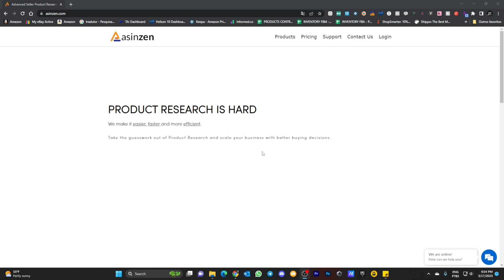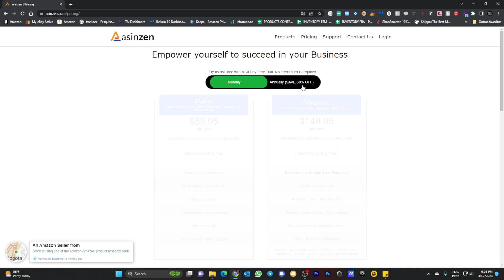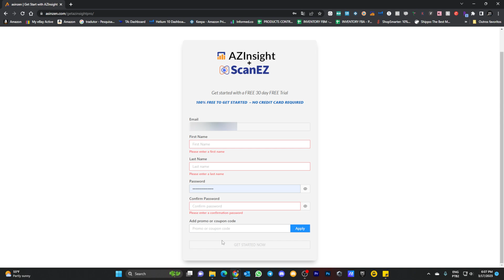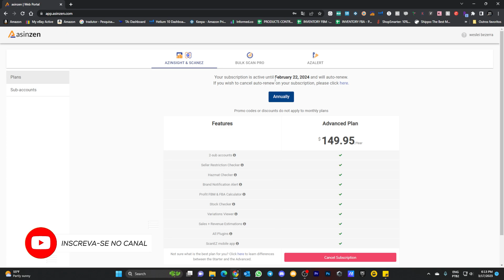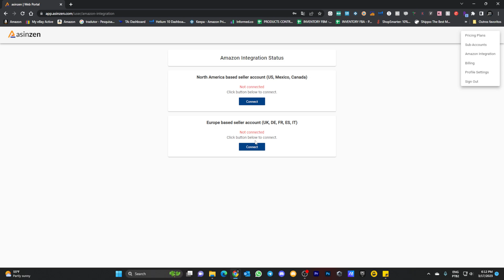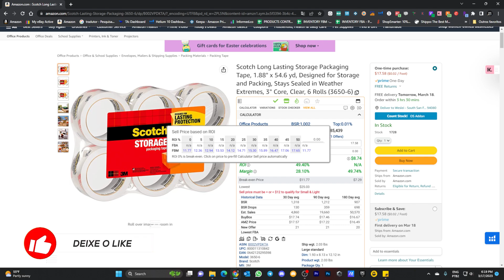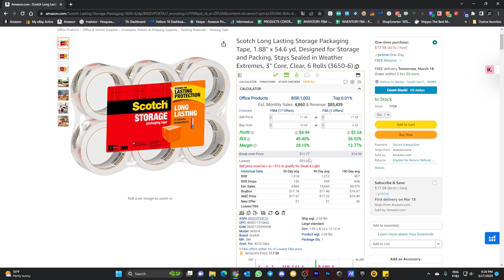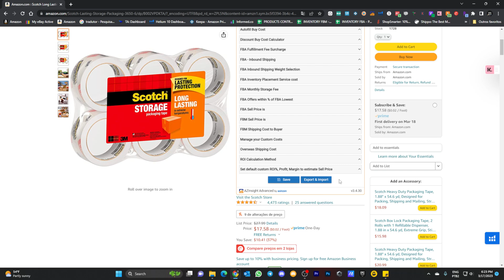Tutorial Completo Asinzen - 2023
Passo a passo Asinzen Completo 2023.

👍EM QUE POSSO TE AJUDAR?
Ganhe 20%OFF durante 6 meses no Helium 10 com o cupom - WESLEI20
Deixe seu comentário isso ajuda muito o desempenho do canal.